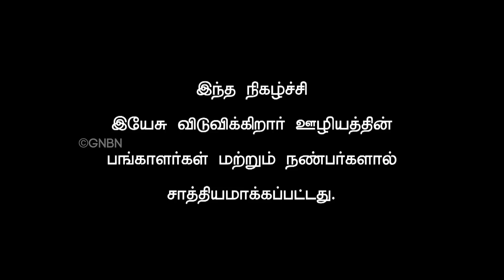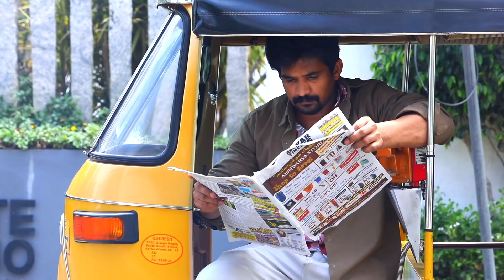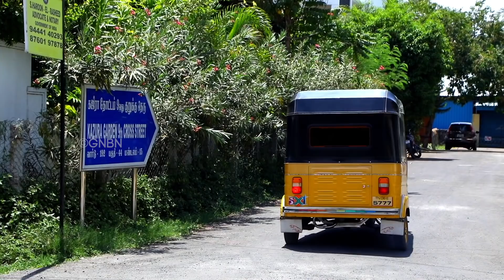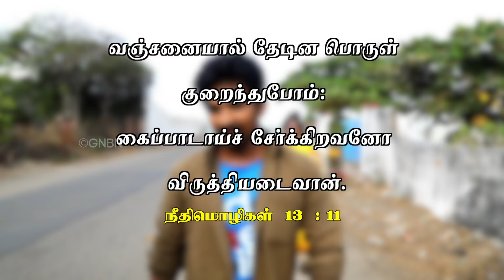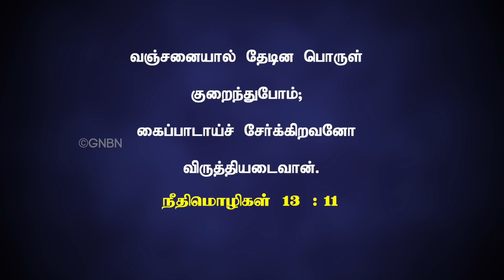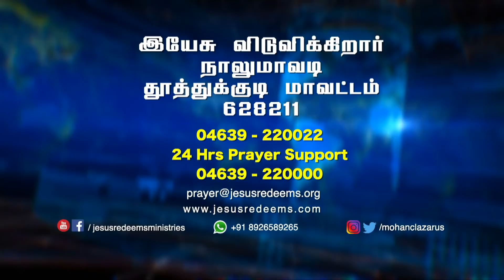அநியாய சம்பாத்தியம் ஆபத்தில் முடியும்!